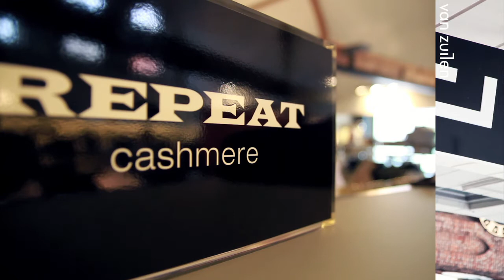Van Zuilen - Danie Bless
De First Floor bij Van Zuilen is een begrip bij fashion lovers die van mooie dingen houden. Met topmerken als o.a. Moncler, Moschino, Armani jeans, Patrizia Pepe, Malene Birger, High, en vele andere is deze luxe afdeling ongekend!

Zaterdag 12 maart houden wij een exclusive party op onze FIRST FLOOR met tal van luxe verwennerijen, zoals:

DANIE BLES de persoonlijk styliste van veen BN'ers zal zaterdagmiddag persoonlijk stylingadvies geven om de 'finishing touch' aan uw outfit te geven.

'JARNO&CO' geeft bijpassende haar en make up adviezen

CHAMPAGNEBAR en champangegirls zorgen voor de 'broodnodige' verfrissing

'LIEBESKIND-BERLIN', het hippe tassen en accessoiremerk, heeft een apart 'winkeltje' ingericht en verloot verschillende tassen onder onze klanten

'TOV ESSENTIALS' bijoux. Hip, trendy en een onmisbaar element bij uw outfit. Er zijn medewerkers aanwezig om u te adviseren bij uw keuze

DJ MET VIOLISTE

'VAN DEN ASSEM BY VAN ZUILEN' natuurlijk hebben wij ALLE trendy schoenen, passend bij uw outfit voor u klaar staan

GOODY-BAG iedere First Floor-klant ontvangt een bag vol met interessante 'goodies'

Kom naar de First Floor bij Van Zuilen en let's party!!